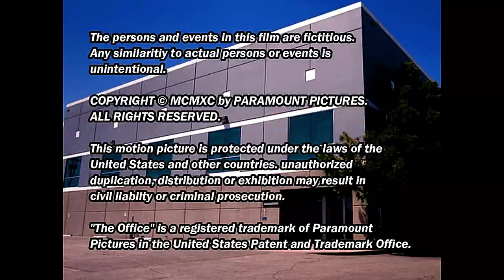Dean Hargrove Productions/The Fred Silverman Company/Paramount Television (1990) #2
From a couple of Season 2 episodes of The Office.